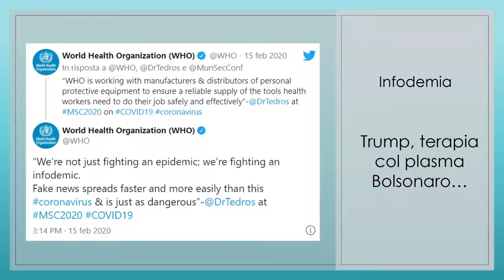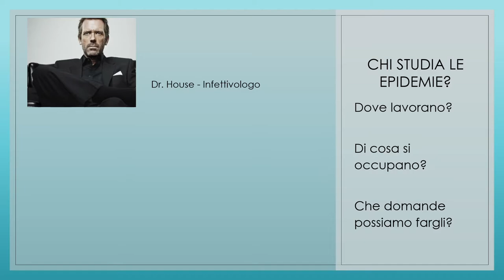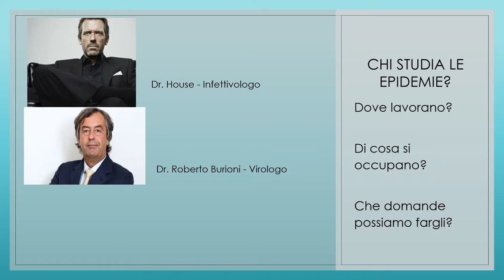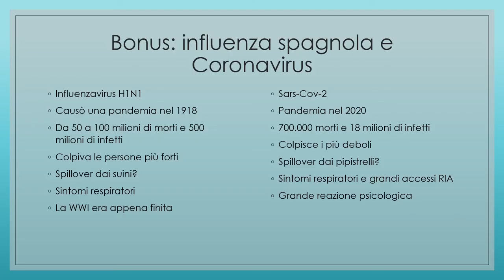Virologi, infettivologi ed epidemiologi: Che cosa sanno? Conoscono le cose? Scopriamolo!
Quante figure professionali affollano la televisione? Quali sono le domande che è meglio fare loro?